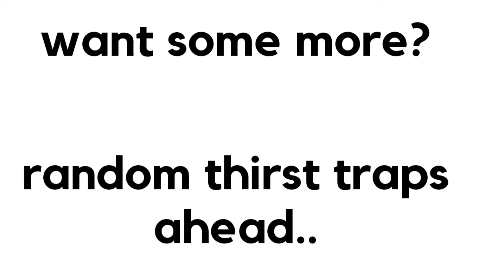Julian Roxas Shirtless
Feel free to let us know if you have someone in mind to be featured.

Team Kilitee